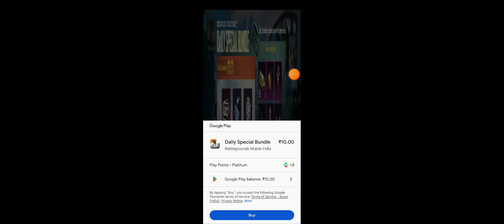Purchasing Last Growing Pack in BGMI, I will never buy this again. Always Time Limited item only😡🤬